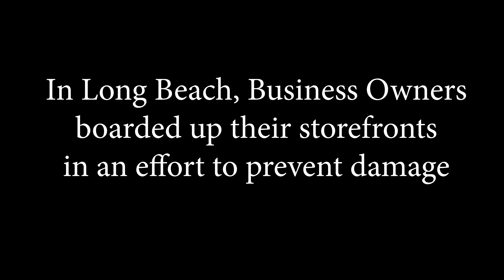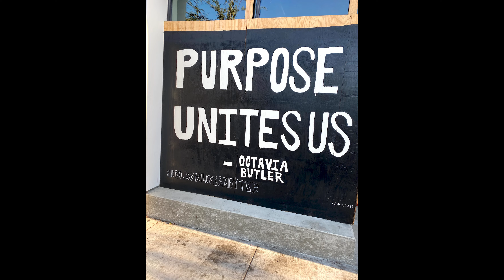Long Beach Rising: Murals of the Movement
In the wake of the murder of George Floyd, cities all over the world erupted in protest. In Long Beach, California, business owners boarded up their storefronts to mitigate damage. As the City went through the stress and strain of social unrest, the artist community took to the streets and created magnificent images on the plywood boards. All across the City, beautiful images and messages calling for social justice, peace and love painted on the boarded up businesses provided a balm of hope and community unity in peacehul protest.

Now, we have recovered some of these incredible panels from under the dust of urban transformation and present them to the community in a gallery setting. Long Beach Rising: Murals of the Movement is an intimate showing of exquisite street art, a commentary of important social justice history while reminding us that love is the answer as we go through these troubled times.
This is our promo video.

Long Beach Rising: Murals of the Movement is showing now until October 13, 2023. inside the DreamKreator Arts Annex, a pop-up arts space located in Downtown Long Beach.

This exhibit is curated and produced by the Hannibal Media Group in association with  Arts Council for Long Beach and the Downtown Long Beach Business Association.